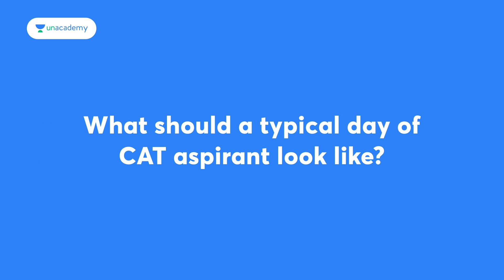What Does A Typical Day Of A CAT Aspirant Look Like? MBA Motivation | Shabana Shahab & Ravi Prakash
👩🏻‍🎓Ever wondered how a day in the life of a CAT aspirant unfolds? Join us in this video as we delve into the routine of a dedicated CAT (Common Admission Test) aspirant. From early morning study sessions to strategic exam preparation, witness the challenges and triumphs that shape their journey toward prestigious management education. Gain insights, tips, and inspiration for your own academic pursuits as we follow in the footsteps of these determined individuals aspiring for success in the competitive business world. 👨🏻‍🎓

🟢Important Updates
🟢 Take the crucial step toward your CAT success

📢📢 Supercharge Your CAT Prep with Unacademy! Get Ready for Success! 🚀
🎯 CAT 2023 is just around the corner, and it's time to take your preparation to the next level! Don't miss out on the biggest ever offer starting today! Insane savings up to Rs. 30,000!! 📚🔥

🔥Attend Free Offline Workshop
by Ronak Shah and Lokesh Sharma at Unacademy store, Pune🔥
Date & Time: August 16th, 2023 | 4pm - 6pm

We are launching exclusive batches to get you ready to ace the CAT exam like never before! 🏆
CAT 2023: Booster Batch for CAT 2023 at just Rs. 26,000 Rs. 20,800

CAT 2024: Zero to Zenith Batch for CAT 2024 at just Rs. 35,000 Rs. 28,000

Why Unacademy? 🌟

🙌🏼 Batch USPs:
- Structured courses by India's Top CAT Educators
- 25K+ practice question bank and 100+ mock tests

⏰ Date: 20th August | Time: 12:00 PM

🙌🏼 AIMT Scholarship USPs:

Win up to 100% scholarship on CAT Subscriptions
Top 10 learners from every test get free GD-PI subscriptions
Top 20 learners get CAT form fee refunded
Top 50 learners receive in-person mentorship at an Unacademy Centre near them
Know where you stand among 50K+ test takers
Detailed test analysis by India's Top Educator
Don't miss out on this golden opportunity to secure your future and stand out from the competition! 🌟